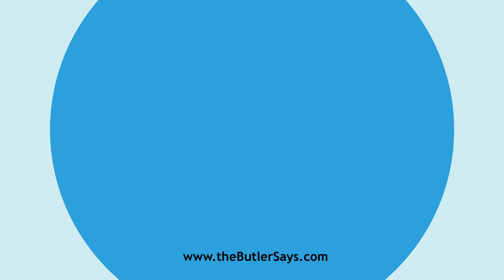Learn how to say this word: "Aversion"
This is the definition of "Aversion":
n.  A turning away.